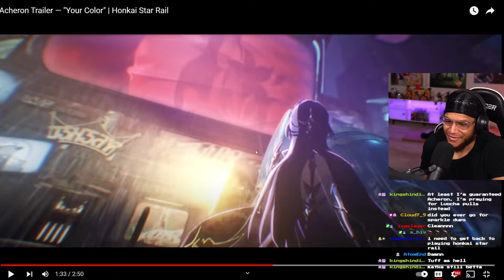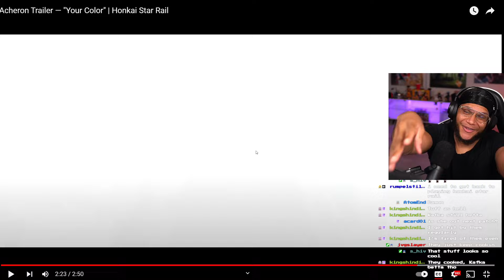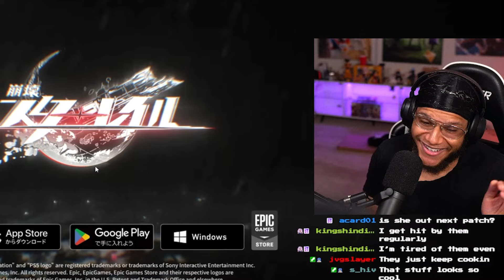FORMER Star Rail HATER Reacts to Acheron Character Trailer! | Acheron Trailer — "Your Color"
HONKAI STAR RAIL ACHERON CHARACTER TRAILER!! ACHERON TRAILER REACTION!!! "YOUR COLOR"

SAUCE GODS!!!
-Zippy!!!